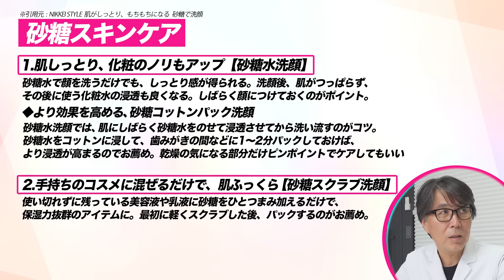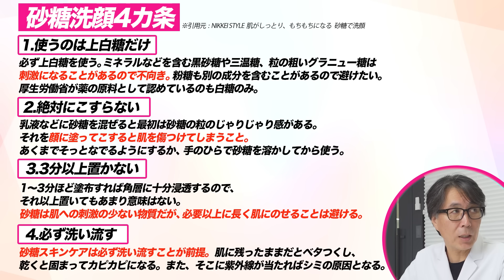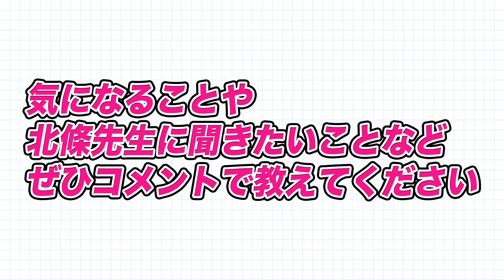肌がしっとりモチモチになる特別な洗顔があるらしいので調査してみたら...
今回は、NIKKEI STYLEさんで2016年に記事になっていた
肌がしっとりモチモチになる特別な洗顔について
北條先生に見解を伺いました。
ちなみに、私は使いません。(byスタッフ)

□北條元治の最新著書「40代の壁を乗り越える美容トレ」